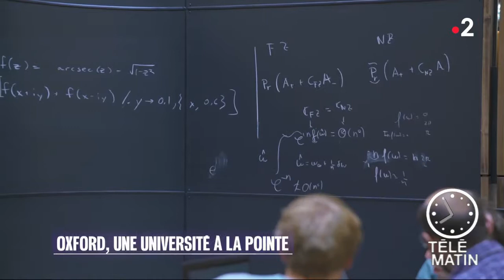Echos du monde - Oxford, une université à la pointe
Ce matin, Marie Mamgioglou nous emmène à Oxford.